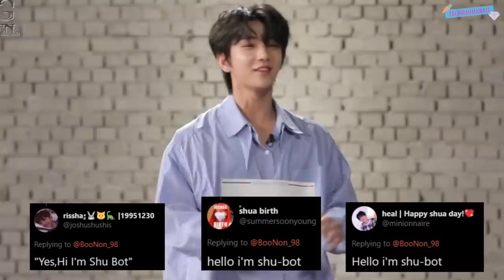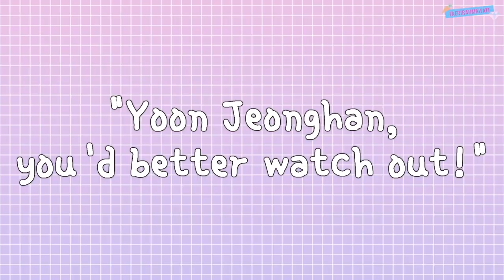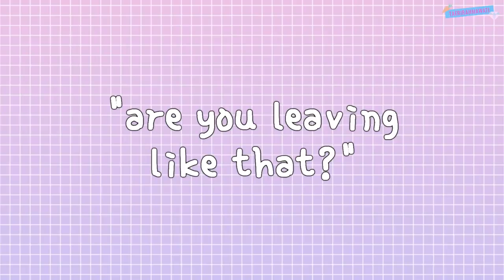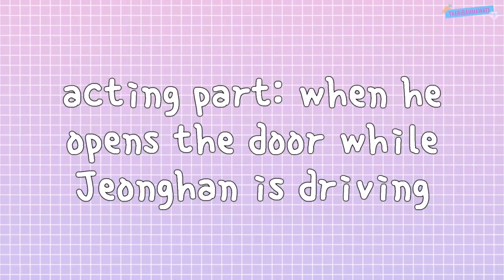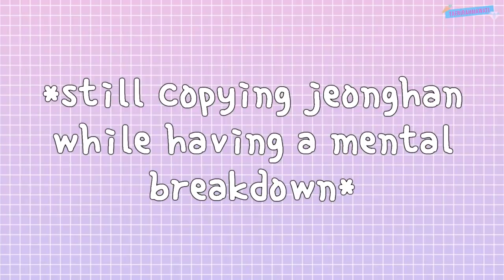joshua in Going Seventeen once said...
More GoSe episode!

Olo everyone!!!
welcome back to another episode of svt members in GoSe once said..
this time, it's joshua version.
also, this video release on twitter, tiktok & instagram about 4 days (during his birthday) (before uploading on youtube).

I do not own any videos or the songs/audios used for this video, i'm just editing the video. but please, if you want a post this video, ask me permission to post in social media, post with credits & no blurred my watermark.

Going Seventeen Spin-Off
Going Seventeen 2019 (eng subs by GoSe staffs)
Going Seventeen 2020 (eng subs by GoSe Staffs)

Audio used :
Intro: Going Seventeen intro
Outro: Going Going - MC DOUL

going seventeen
seventeen once said
seventeen variety show
seventeen funny moment
seventeen try not to laugh
joshua funny moment